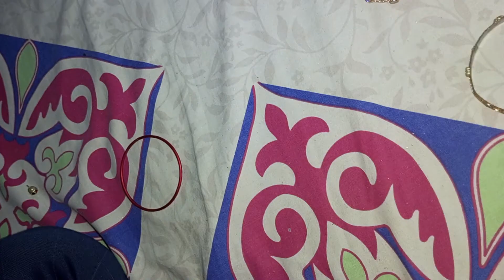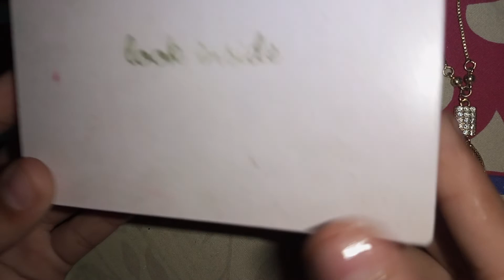Organizing my jewelry| Homemade Gulab jamun| It's me Adan💜